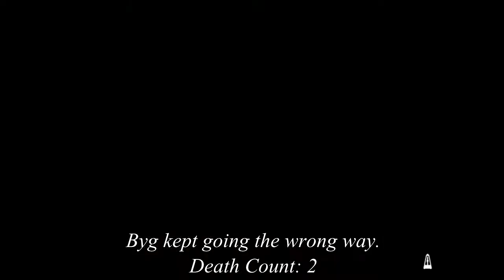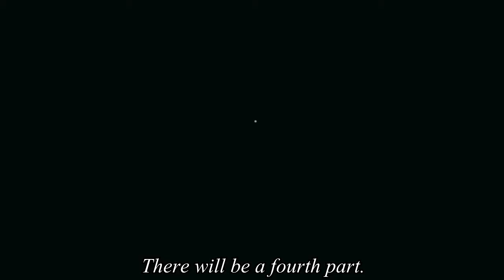THE LONG NIGHT / Remothered: Tormented Fathers BETA (3)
In an attempt to gather the needed items, I must skulk around this house while an angry (and an apron-only) Felton tries to sickle me.

Spammers, flamers, and trolls will get the sickle in the face.